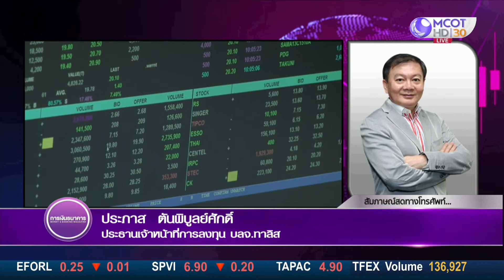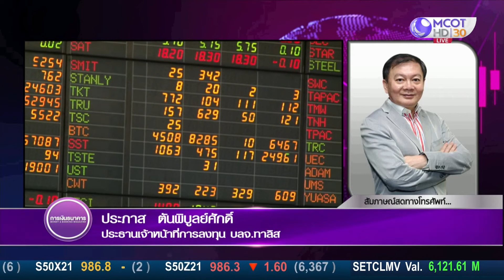การลงทุนหุ้นกลุ่มท่องเที่ยวระยะยาวน่าสนใจ แนวโน้มดีแต่อาจใช้เวลา 1-3 ปี ในการฟื้นกลับมาเป็นปกติ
สัมภาษณ์พิเศษ คุณ ประภาส ตันพิบูลย์ศักดิ์ // ประธานเจ้าหน้าที่การลงทุน บลจ.ทาลิส